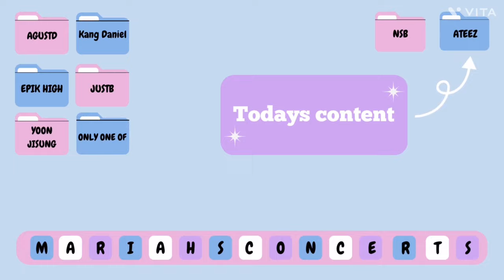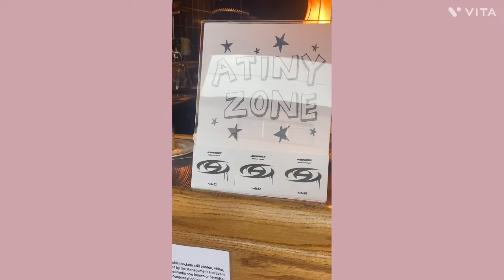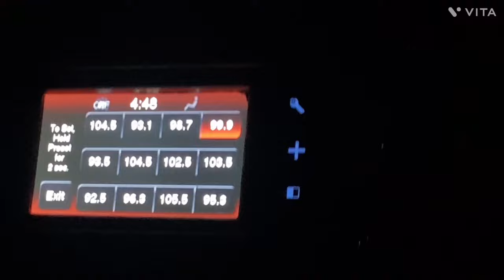Ateez Toronto Concert vlog (line cutters, 4am camping, Barricade)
I can't believe I got to see one of my ult groups live in my own country, like HELLO ATEEZ in Toronto. I hope I get to see them again, they are true performers and meant for the stage. If I had the funds to travel to different countries to see my favourites perform I would in a heart beat. I hope you get to see them on their next tour(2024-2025) and enjoy the concert.

~ basic info
My name is Mariah, I’m 20 years old!
I'm a multi Stan and some groups I ULT are BTS, Seventeen, ZB1, JustB, Ateez and the boyz
Tikotk-mariah.kali